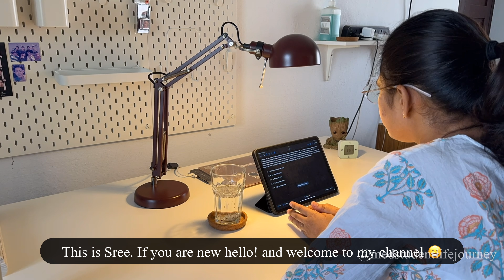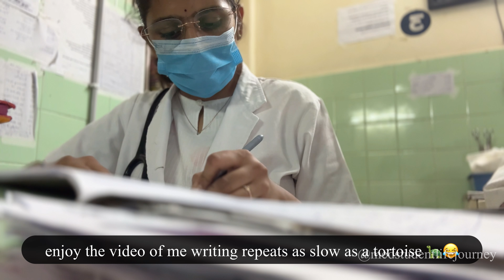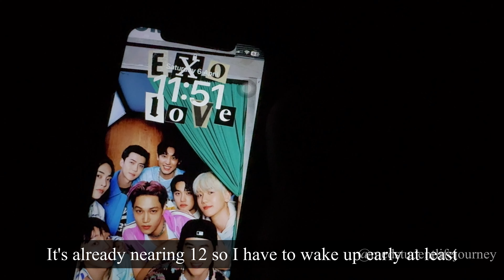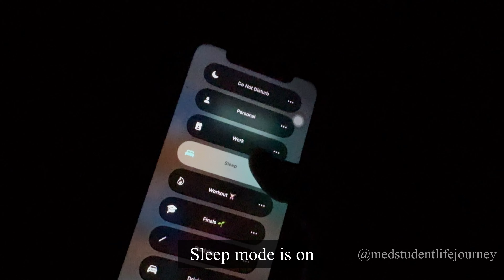[Vlog #48] First vlog as an Intern in Medschool Ft. UHTC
I hope you'll like this vlog
About me:
-My Name is Sree  and I’m from India.
-I’m 23 yrs old when uploaded this vlog (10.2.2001)
-I try to upload videos whenever possible. Either Sunday(10:30am IST) or Wednesday (7:00pm IST)
-I’m an Intern at medschool in India .
Equipment:
Camera: iPhone 15 Pro max , iPhone 11
Editing: VLLO
Laptop: Macbook air M1
Tablet: iPad pro 11in M1(2021)
Free Music for Videos 👉 Music by Boyu - How Is Life In Hollywood
Free Music for Videos 👉 Music by Mason Murphy & Jordan Jack - Sadie